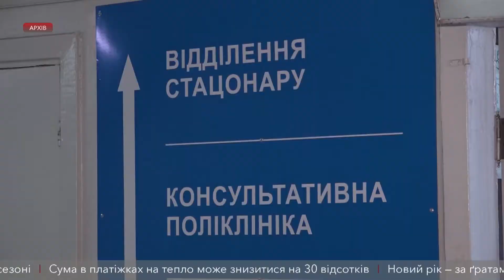Смертельний наркоз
Одна жінка померла внаслідок дії неякісного медичного препарату. Загалом сім пацієнтів у Кам’янському відчули погіршення. Їх перевели до обласної лікарні у Дніпрі. Як повідомляє одне з інтернет-видань, усім постраждалим робили операції в період з 17-го по 19-те грудня з використанням одного й того ж медичного препарату. Його наразі влучили з обігу. Поліція відкрила кримінальне провадження за статтею 140 Кримінального Кодексу — неналежне виконання професійних обов’язків медичним працівником. Також створена комісія МОЗ, яка має з’ясувати всі обставини.